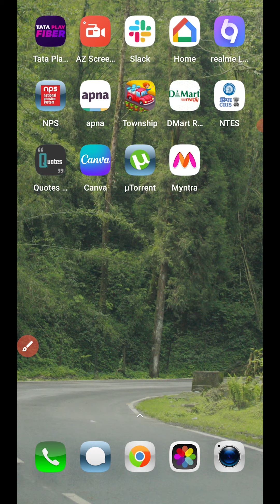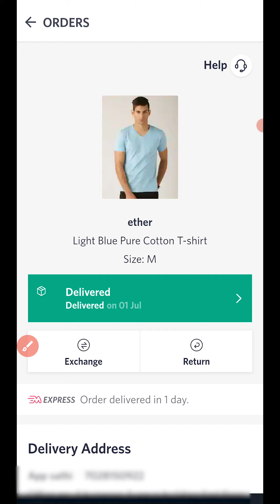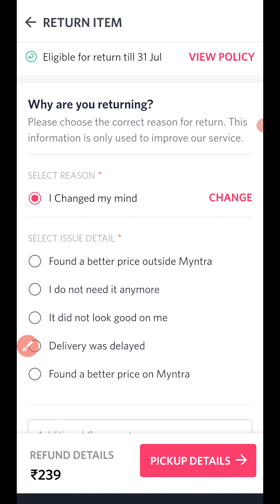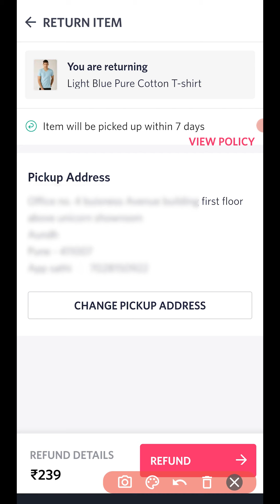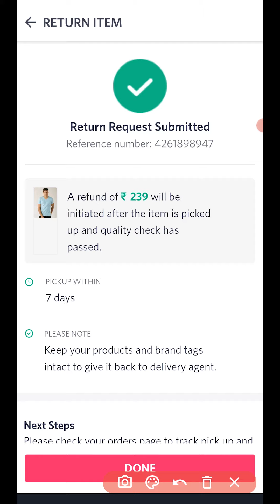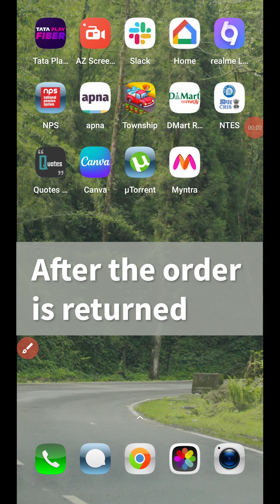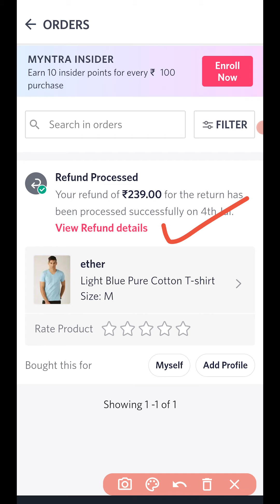Myntra में Return कैसे करें? | How to Return COD, UPI Orders on Myntra?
Myntra has a robust return policy for the products that support return and refund. Watch me explain the return policy of Myntra and talk about the process of returning a product, whether it be cash on delivery or an online order. Find out the full process of how to return any order on Myntra.